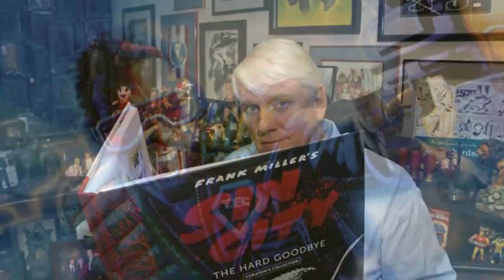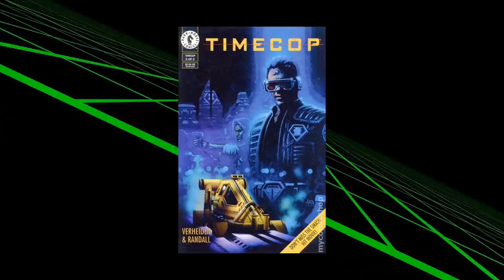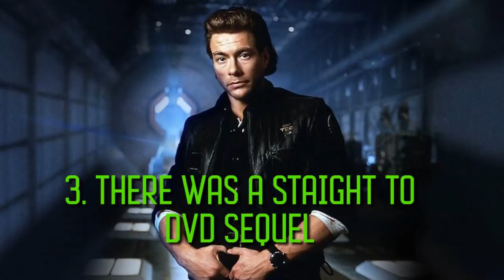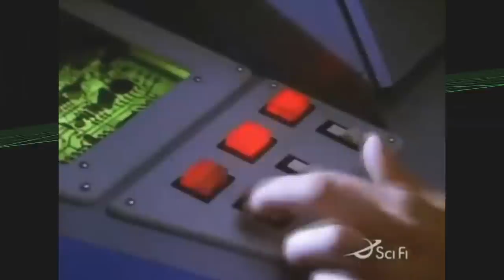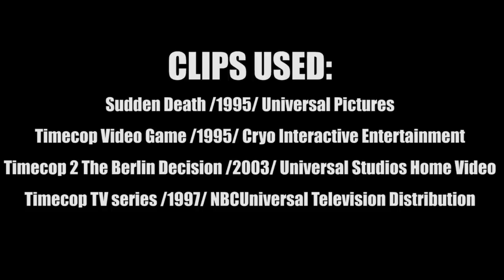10 Things You Didn't Know About Time Cop